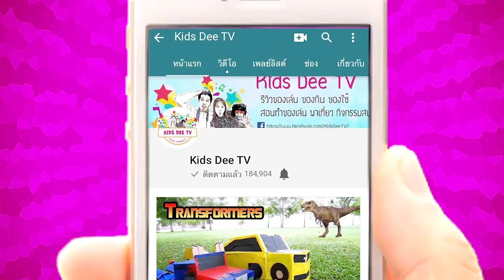เปิดกล่องสมบัติดีเจ EP.7 | หมาป่า VS ยานอวกาศ ตัวไหนเจ๋งกว่ากัน!! | BIKKU Vehicle World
คลิปนี้น้องดีเจจะมาเปิดกล่องสมบัติให้ดูของเล่นชิ้นใหม่ เป็นตัวต่อสุดเท่ห์จากประเทศญี่ปุ่น BIKKU Vehicle World ซึ่งครั้งนี้น้องดีเจได้มา 2 ตัวคือ

รุ่น VW-003 Ciber Wolf หมาป่าสุดเท่ห์มาพร้อมกับคนขับชื่อจินโร
รุ่น VW-005 Space Fighter ยานอวกาศลำใหญ่ มาพร้อมคนขับชื่อยู
จะเป็นยังไงไปชมกันครับ

ครอยากได้ของเล่นตัวต่อเหมือนน้องดีเจแบบนี้ หาซื้อได้ง่ายๆ ที่
7-Eleven , SE-ED , Toy R us , Robinson และ Shopee กล่องละ 350 บาทเท่านั้น

เข้าไปดูรายละเอียดเพิ่มเติมที่